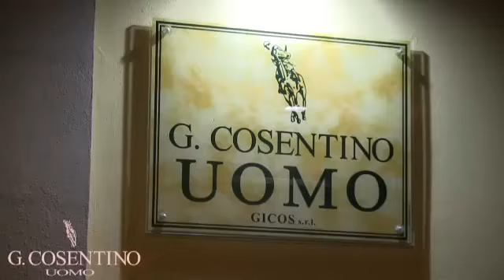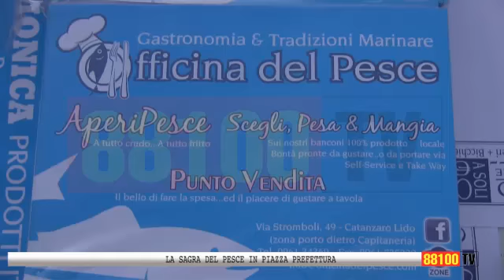SAGRA DEL PESCE IN PIAZZA PREFETTURA